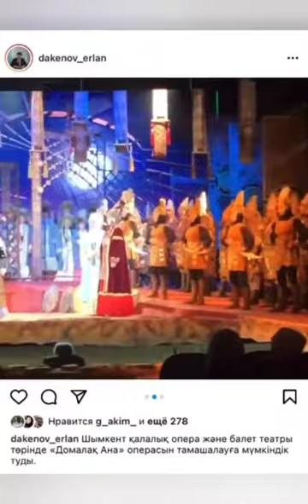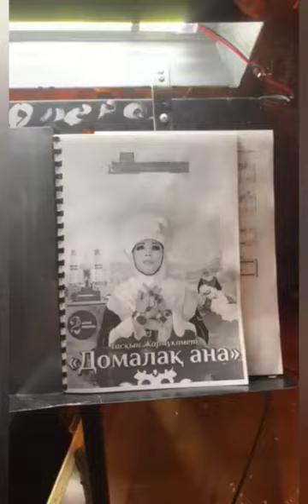Премьера оперы "Домалак Ана" Т.Жармукамет в Театре Оперы и балета г.Шымкента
Партия арфы:Калдыбаева Диляра,4 курс колледжа Казнуи,Казахстан.
ст.преподаватель Мукажанова МК.